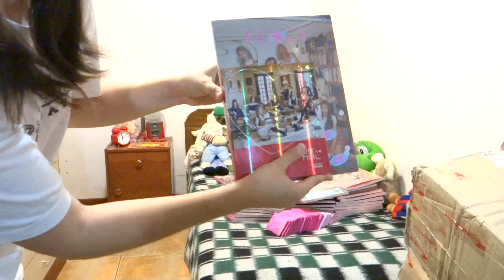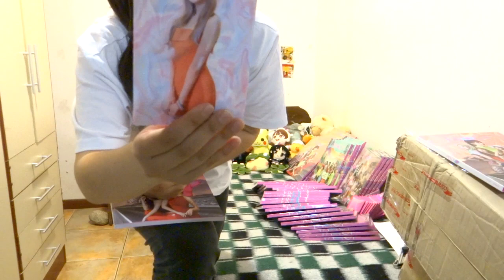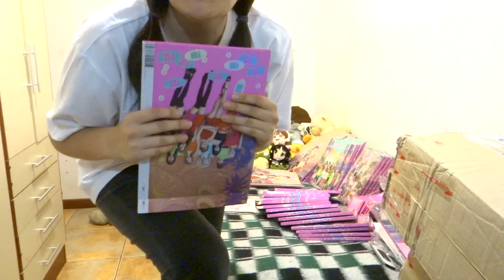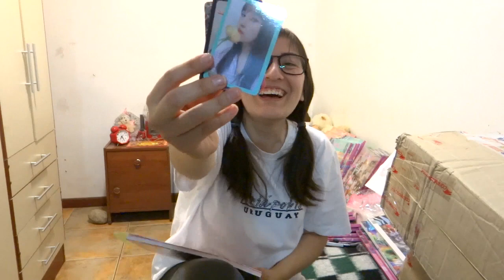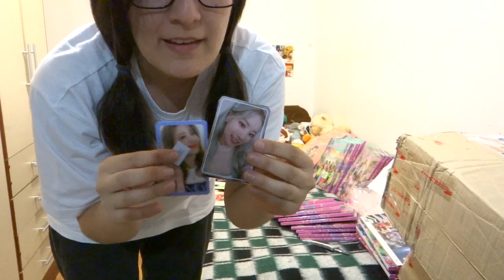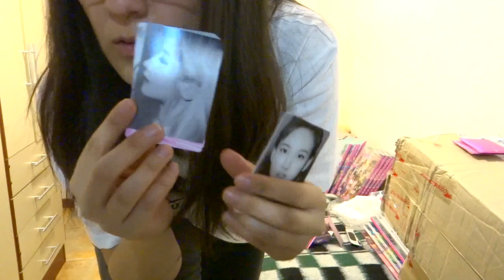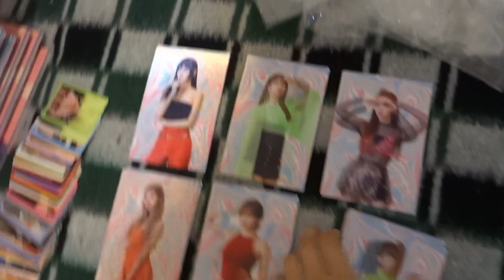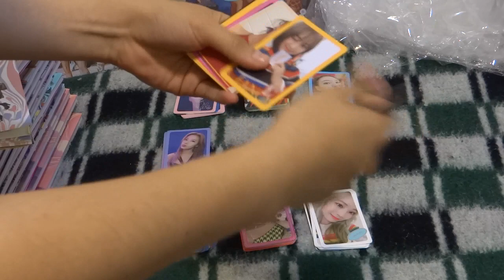Unboxing Fancy you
aloha! jajaa después de siglos lo pude editar, es que la universidad me consumió la vida, perdón.
Creo incluso que olvidé agregar la parte de los cds plates por miembro en este, pero como hice un segundo video mostrando el proceso de repartición de albums y contenido,  podré incorporarlo ahí xD.

Espero que lo disfruten! byebye :D